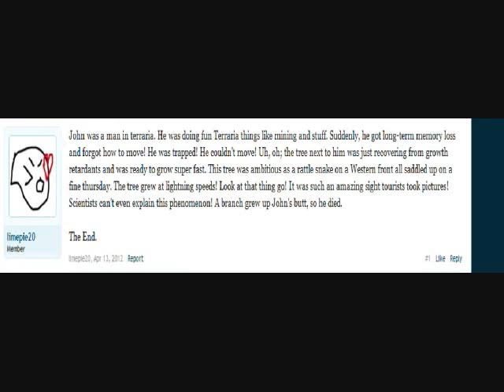The Man who was killed by a tree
A regaling tragedy of the horrors of memory loss. Thanks Limepie20!